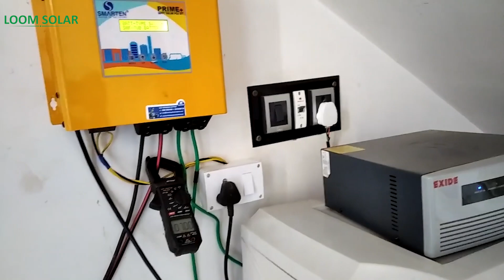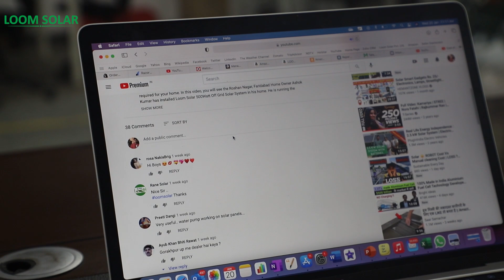How can I Upgrade My Small Solar System | सोलर सिस्टम कौन सा खरीदे ? Best Solar Panel for Home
In this video, you will know how you can upgrade the existing solar system according to your requirement. How many solar panels required for your old solar system. How much capacity solar inverter you required for upgrading your solar system. It's all depending on increasing your home load year on yea. if you want to know more about upgrading the solar system kindly read the below blog by Link -

1kw solar panel price
2kw solar panel price
3kw solar panel price
5kw solar panel price
10kw solar panel price
best solar panels in India 2018
monocrystalline vs polycrystalline solar panels in Hindi
best solar panel system for home in India
300-watt solar panel price in India
Solar Panel Cost in India
Solar System in Hindi
Solar panel installation details in Hindi
solar inverter for home India price
solar battery backup system for home
Solar Tubular Battery Price in India